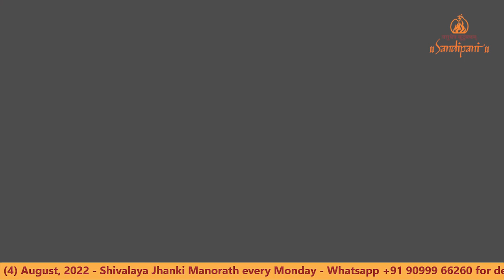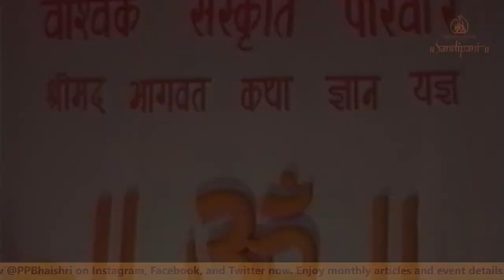Day 08 | Shrimad Bhāgavat Katha | Pujya Bhaishri | Kedarnath Jyotirlinga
▪️भगवान शंकर हरि कथा के वक्ता भी हैं और श्रोता भी हैं!

▪️Lord Shiva is both a speaker and a listener of Hari Kathā!

⏯ Don’t miss this unique Shrimad Bhāgavat Kathā by Pujya Bhaishri at Kedarnath Dham (May 1999).

🔔 Rebroadcast daily from Aug 1-8th, 2022 from 9.30AM IST